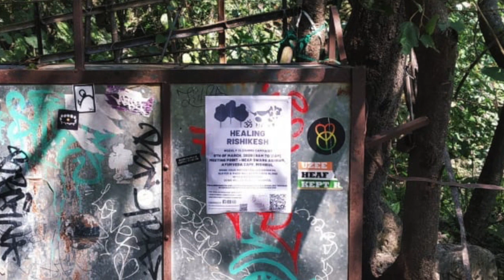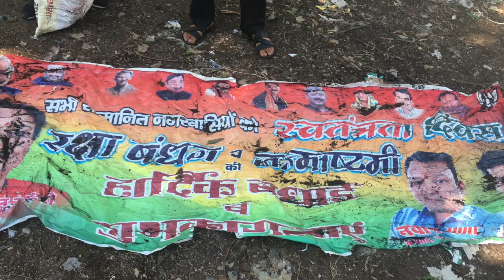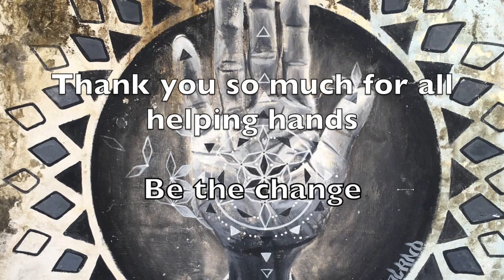Healing Himalayas Talks vol 1. I Pradeep Sangwan & Zsolt Joseph Vagi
Dear Everyone,

The Healing Himalayas Foundation is an Organisation/NGO in North-India, with a very simple and powerful message: do something around you, with your community for the environment. These actions called the trek and clean campaigns all over the Himalayas, education through ground action, roll up your sleeves pick up the waste lying around you for years, travel for a purpose mainly in Himachal pradesh.
One month ago we started the Healing Rishikesh project. We started to clean the most polluted parts of this beautiful city, the capital of yoga.
Because of the COVID-19 pandemic, we had to cancel all of our campaign, but here we discuss a little about our connection, aim, lifestyle and circular economy.

©Pradeep Sangwan & Zsolt Joseph Vagi
Shimla, India, 2020